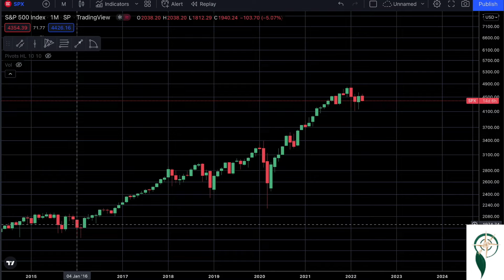Що я хотіла б знати у 18 років? Поради підліткам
Я не можу сказати що я не задоволена своїм життям. Навпаки, я би прожила все так само ще раз, але розуміння і усвідомлення деяких моментів у 18 років мене прискорили і покращили б мою якість життя зараз.

Консультації персональні, стартапів та технологічних компанії (особливо FinTech проекти) - telegram: @wealthsup.